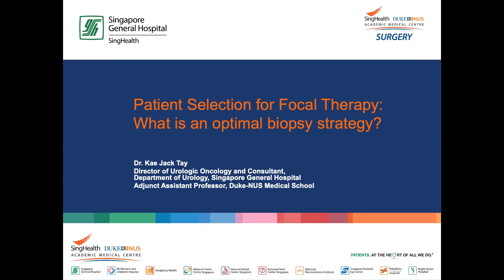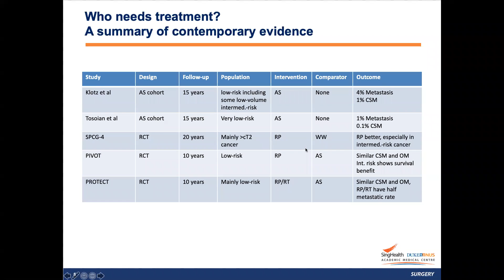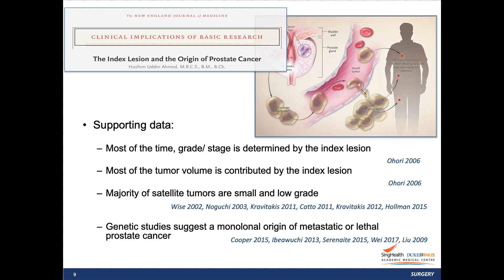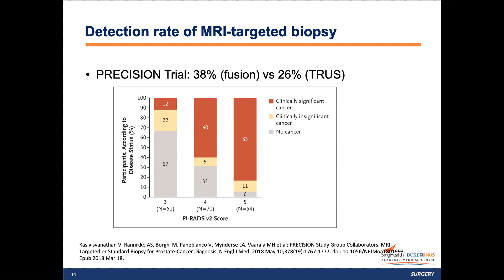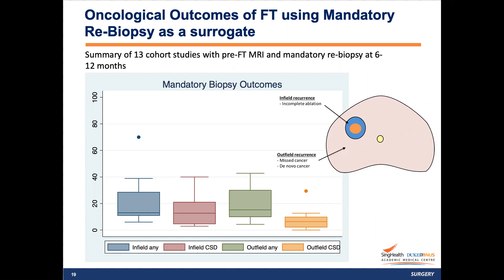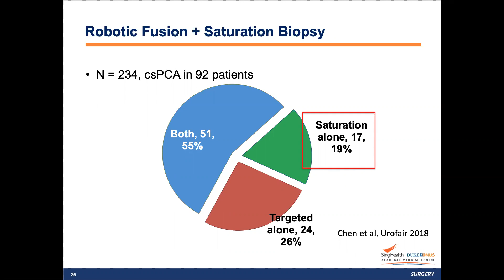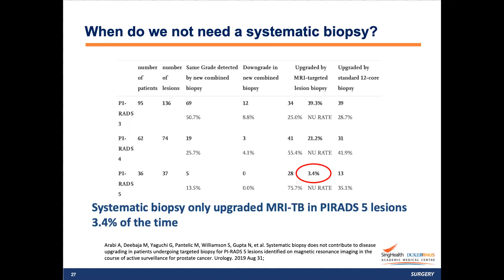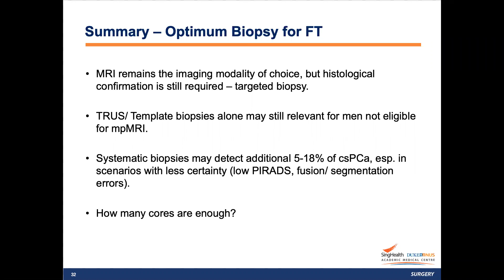Patient Selection for Focal Therapy: What is an Optimal Biopsy Strategy?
Kae Jack Tay, MBBS, MRCS, MMed, MCI, FAMS, Director of Urologic Oncology and Consultant Urologist at the Singapore General Hospital, discusses how and why to combine biopsies when determining patient suitability for focal therapy. He reviews the evidence guiding patient selection and how to achieve success through focal therapy, and argues that both systematic and fusion biopsies are necessary. Successful focal therapy requires accuracy in staging, grading, and intra-prostatic position determination, as well as the ability to ablate the lesion with a low rate of complications while preserving sexual and urinary function and also detecting recurrences. Dr. Tay reviews trials demonstrating the superiority of MRI-fusion biopsy to standard TRUS-biopsy, noting however that MRI has significant false positives. Research indicates that fusion biopsy alone misses 5-10% of clinically significant prostate cancer and that systematic biopsy can help make up this difference. Dr. Tay concludes that while MRI is the imaging modality of choice, confirmation of clinically significant disease through targeted biopsy is critical. Moreover, the number of cores taken will vary based on the patient and further research may determine how many cores are sufficient.